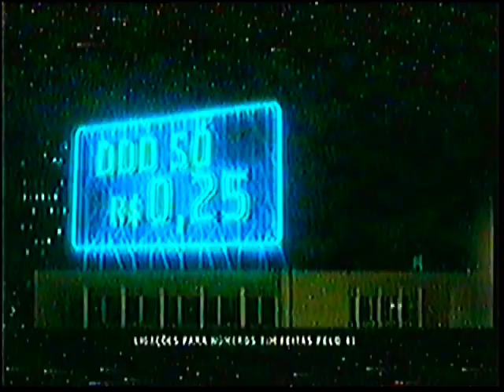Intervalo Comercial - Toma Lá Dá Cá - Último Capitulo - Bloco 2 - Final [Globo - 2009]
Propagandas na Ordem:
• Chamada: Jornal da Globo com William Wack
• Tim
• Fiat
• Niely Gold com Angélica e Luciano Huck
• Brahma
• Encontro de Casais: Filme nos Cinemas
• Prezunic Supermercados
• Banco Real e Santander
• Pepsi
• Net Virtua
• Supermercado Mundial
• Chamada: Xuxa Especial de Natal e TV Globinho de Natal